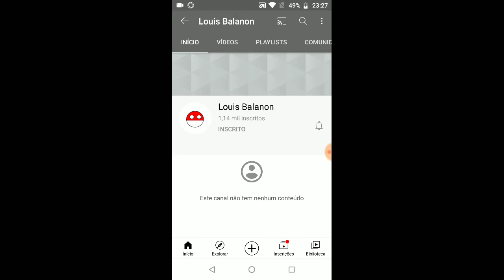R.I.P Louis Balanon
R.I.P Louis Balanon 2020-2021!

Deleted all videos!